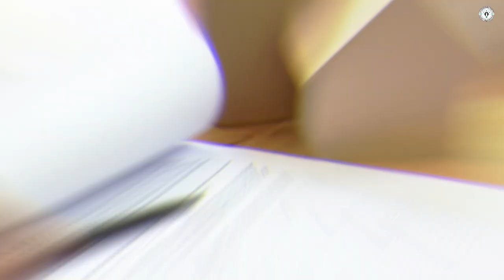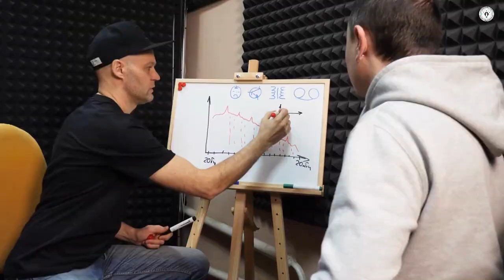10 weird and unusual animals you won't believe exist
In this video we will discuss about 10 weird and unusual  animals you won't believe exist